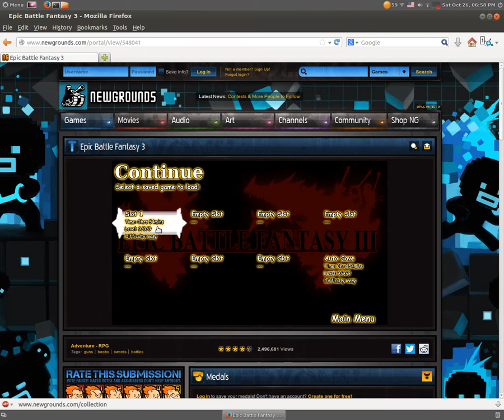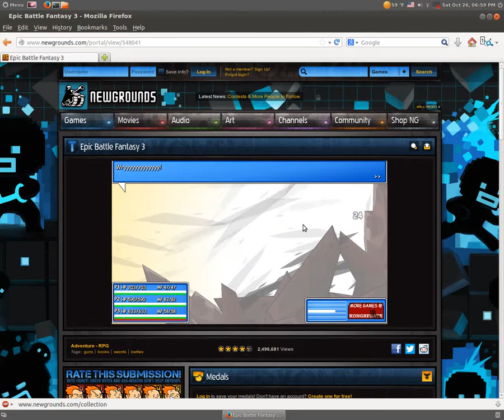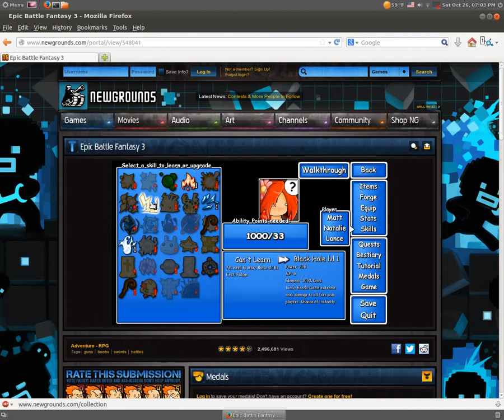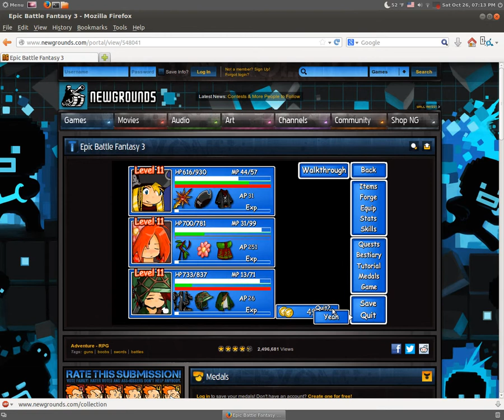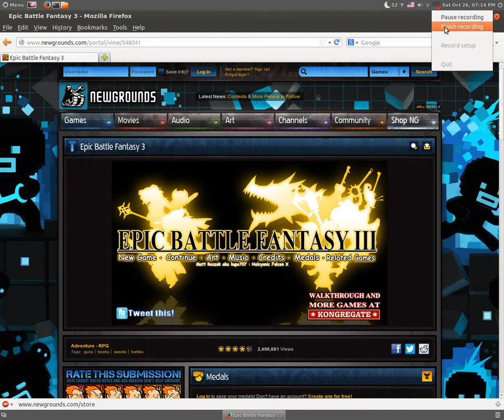Epic Battle Fantasy 3 P6 1st Boss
Today we fight the first boss of this game and no it is not a giant vegtable its a robot. We also go and defeat the monsters in the forest grotto.